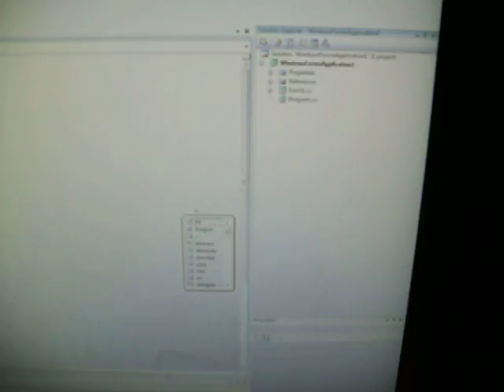Next Generation coding is here!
As humans we all know one day we´re going to pass away but our legacy lives in our childs!